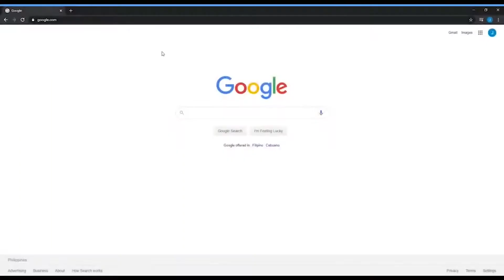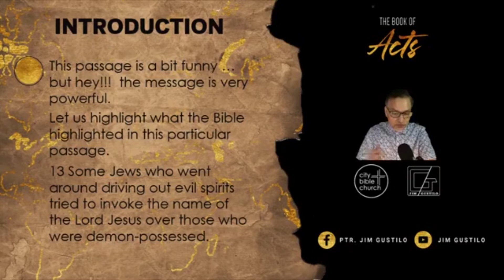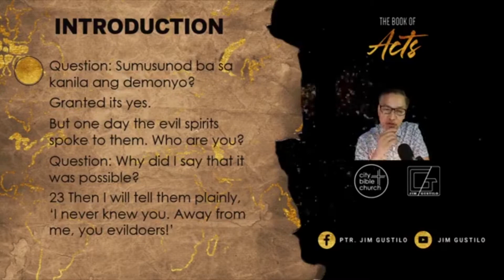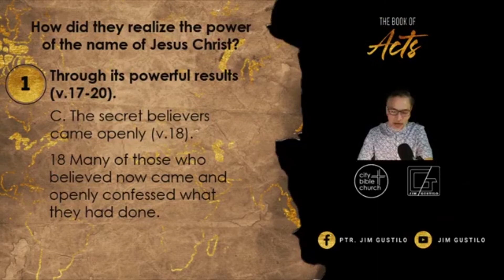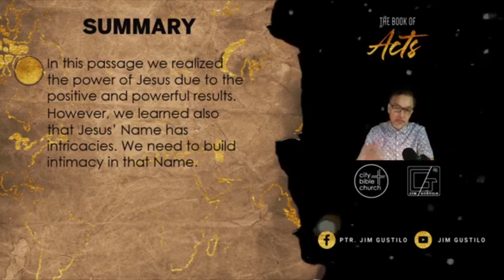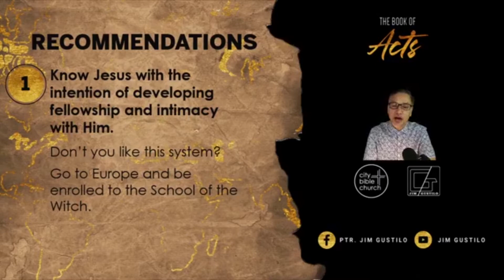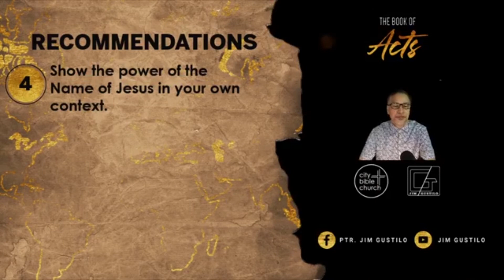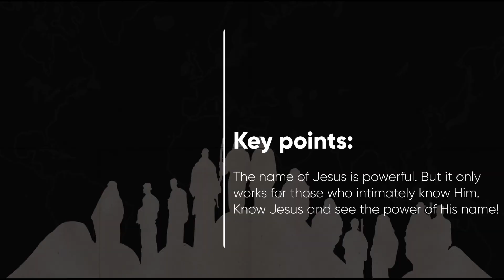Jesus’ Name Is Powerful: Learn Its Intricacies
The name of Jesus is powerful. But it only works for those who intimately know Him. Know Jesus and see the power of His name!

PSBank Muntinlupa
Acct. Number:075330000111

Song: Travel (Vlog Background Music)

Introduction:
This passage is a bit funny … but hey!!!  the message is very powerful.
Let us highlight what the Bible highlighted in this particular passage.
13 Some Jews who went around driving out evil spirits tried to invoke the name of the Lord Jesus over those who were demon-possessed. They would say, “In the name of the Jesus whom Paul preaches, I command you to come out.” 14 Seven sons of Sceva, a Jewish chief priest, were doing this.
Questions:
Ginagawa na ba nila ito or hindi pa?
 Sumusunod ba sa kanila ang demonyo?
  Kung sumusunod ang demonyo sa kanila kahit hindi nila kilala si Jesus. What is
 the implication?
15 One day the evil spirit answered them, “Jesus I know, and Paul I know about, but who are you?” 16 Then the man who had the evil spirit jumped on them and overpowered them all. He gave them such a beating that they ran out of the house naked and bleeding.
Question: Sumusunod ba sa kanila ang demonyo?
   Granted its yes.
But one day the evil spirits spoke to them. Who are you?
Question: Why did I say that it was possible?
   Consider this biblical idea: Matt. 7:21- “Not everyone who says to me, ‘Lord,
    Lord,’ will enter the kingdom of heaven, but only the one who does the
will of my Father who is in heaven. 22 Many will say to me on that day,
‘Lord, Lord, did we not prophesy in your name and in your name drive out demons and in your name perform many miracles?’ 23 Then I will tell them plainly, ‘I never knew you. Away from me, you evildoers!’

Regarding this passage: It is a blessing in disguise.

Theme: Jesus’ Name is powerful: Learn its intricacies
Question: How did they realize the power of the name of Jesus Christ?
I. Through its powerful results (v.17-20).
A. They were seized with fear (v.17).

B. The Name of Jesus was held in high honor (v.17).

C. The secret believers came openly (v.18).

D. The sorcerers burned their expensive scrolls publicly (v.19).

E. God’s word was spread widely and grew in power (v.20).

 Question: Why did these things happen?
13 Some Jews who went around driving out evil spirits tried to invoke the name of the Lord Jesus over those who were demon-possessed. They would say, “In the name of the Jesus whom Paul preaches, I command you to come out.” 14 Seven sons of Sceva, a Jewish chief priest, were doing this.
That is what they heard from Paul’s preaching.

    Question: What was the inspiration of the seven sons of sceva?
11 God did extraordinary miracles through Paul, 12 so that even handkerchiefs and aprons that had touched him were taken to the sick, and their illnesses were cured and the evil spirits left them.
Summary:
 In this passage we realized the power of Jesus due to the positive and powerful results. However, we learned also that Jesus’ Name has intricacies. We need to build intimacy in that Name.

Recommendations:
I. Know Jesus with the intention of developing fellowship and intimacy with Him.
Reminder: Jesus is no amulet.

John 1:12
12 Yet to all who did receive him, to those who believed in his name, he gave the right to become children of God.

   Don’t you like this system?
Go to Europe and be enrolled to the School of the Witch.
Let’s unbox them:
Harry Potter
Merlin
Lord of the rings
Narnia

   The sons of Sceva were interested just to the power of Jesus but NOT to Jesus Himself.
II. Let the devil know you.
A. The Assumption:
1. The demons know Jesus, but we are not.

B. How to introduce ourselves to the evil spirits?
1. Introduce your new life to him through your activities, behavior and
  values.

III. Do not be contaminated by envy. If you have this in your life, your life is game over.

Avoid Ang gaya gaya or imitation ministry. This is too dangerous. Never play God.

   Do not use someone’s power for personal advantage like the 7 sons of Sceva.
    That is a sure shipwreck.

IV. Show the power of the Name of Jesus in your own context.
   We cannot accomplish many things through people without a purpose in life.